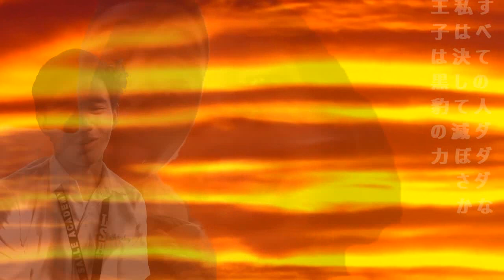409 (ODEN) Anime Op